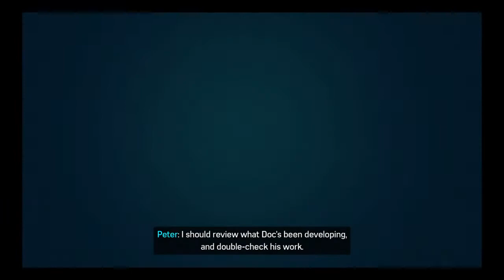Marvel's Spider-Man Revisited Episode 2: The Main Event